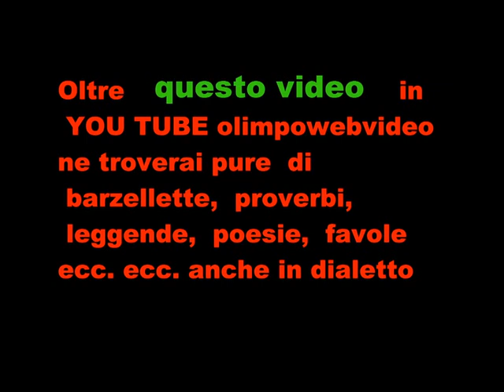57° festa dell' uva e agricoltura bergamasca dal 31 8 al 8 9 2013 a Tresore B FINE